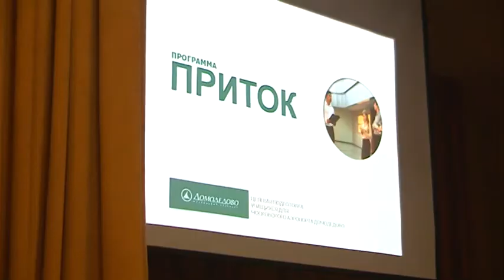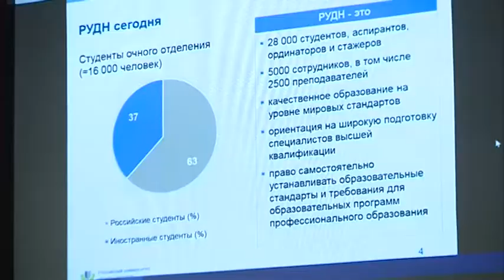РУДН принял участие в дне открытых дверей для школьников и их родителей в гимназии г. Раменское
Российский университет дружбы народов принял участие в дне открытых дверей для школьников и их родителей, который  прошел в гимназии города Раменское.  На собрании рассказали о Вузах Москвы и представили проект по целевому обучению выпускников школ, выпускников Вузов и трудоустройству в аэропорте Домодедово «Приток». Этот проект дает возможность школьникам и студентам получить профессиональные знания, познакомиться со  сферой деятельности и корпоративной структурой компании.